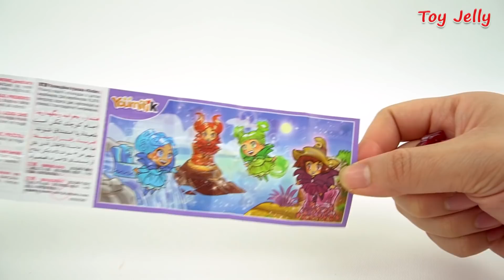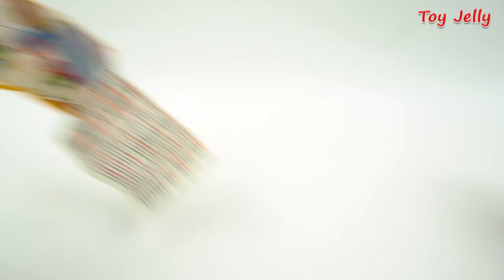Unboxing New Kinder Joy Toys and 5 Big Surprise Eggs for Boy&Girl Super Mario Mickey Mouse Barbapapa